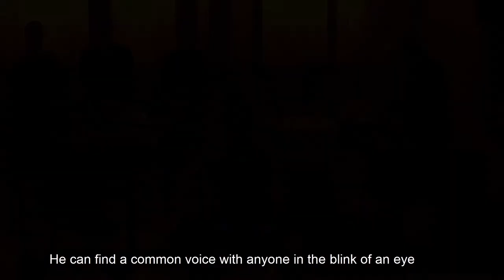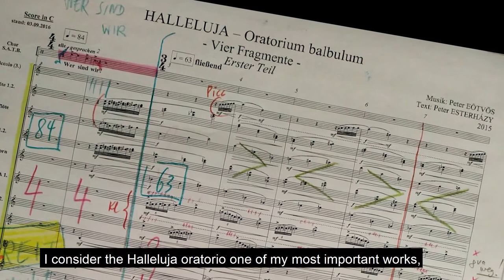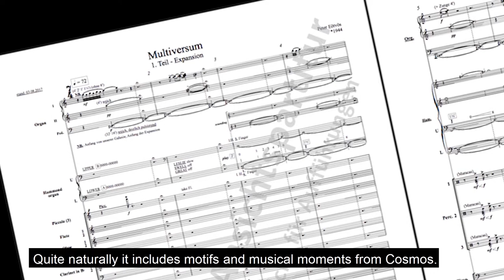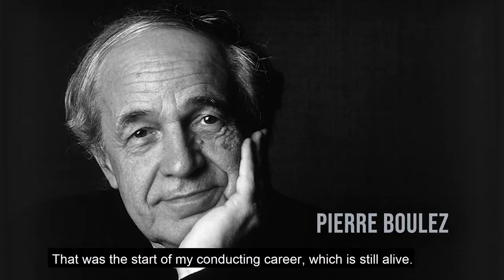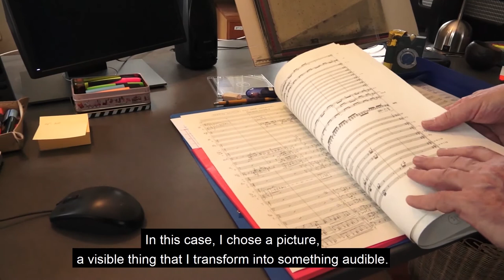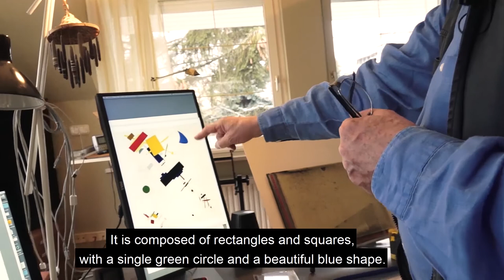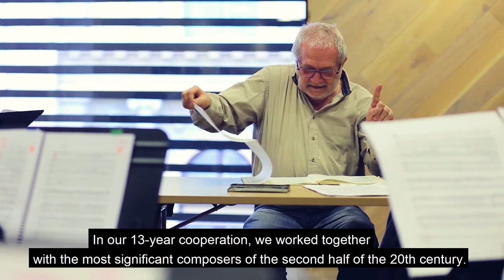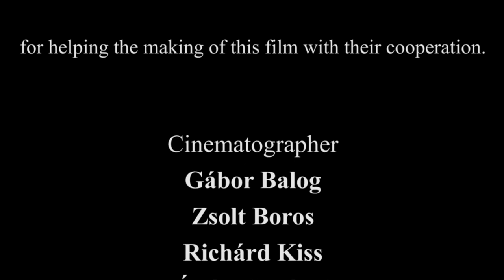Péter Eötvös 75 | documentary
On 2 January 2019, Péter Eötvös celebrated his 75th birthday. In connection with this anniversary, András Surányi has created a portrait film about the artist, although it is not easy to determine exactly what genre the film falls under. This is because it does not set about to create a traditional portrait: the film does not relate the entire arc of Eötvös's career, from his early work with theatre and film music and his experimental output all the way to the time he spent with the ensembles of Karlheinz Stockhausen and Pierre Boulez and his more recent history as a composer of grand operas and orchestral compositions. If it were not a mixed metaphor, we would call the film a moving snapshot. It documents where his dazzling career as a composer and conductor stands in 2019, and what issues and tasks excite Eötvös at this point. Sharing their thoughts in the film are the composer's musical colleagues (including Isabelle Faust, György Kurtág Jr. and Miklós Lukács) and, of course first and foremost, Eötvös himself. We could say that we are getting a glimpse into the composer's 'sorceror's workshop', except the film clearly shows that Eötvös does not consider himself to be a magician with powers of sorcery (to which, of course, one must add that he is well aware of the nature of witchcraft, as one can clearly see from his opera Love and Other Demons). Eötvös's thinking is much more reminiscent of that of a natural scientist: he is primarily excited by interconnections of sound, formal proportions and questions of structure. No matter what kind of cathartic emotional effects his works generate, their creator is in reality a remarkable extraordinarily profound and precise intellect who is endlessly dedicated to the craft of composing music.
(Gergely Fazekas)